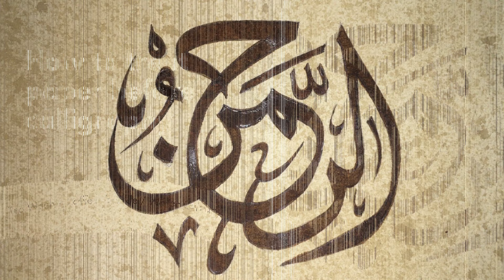Easy way to apply tea wash and coffee sprinkle on paper before calligraphy | DIY Art Creations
@diyartcreations5234 presents tutorial how to treat paper background for calligraphy by tea wash and coffee sprinkle.